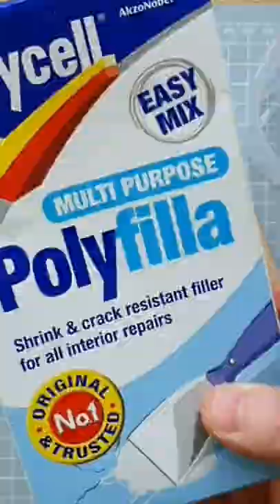let's build Magnetic Racing marshalls post kit. More slot car model making on my new channel.